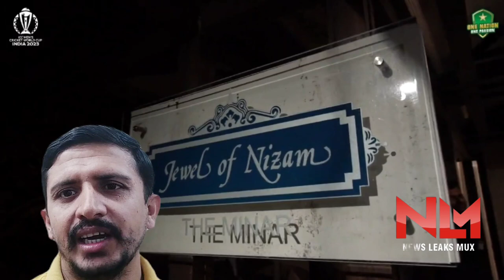Pakistan Team Dinner In Hyderabad India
photo cridet: Pakistan Cricket board